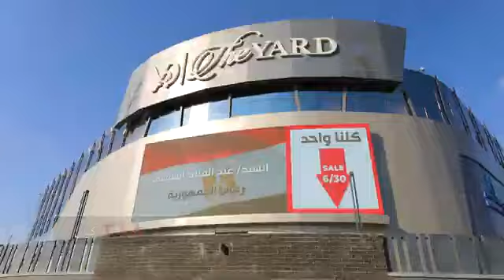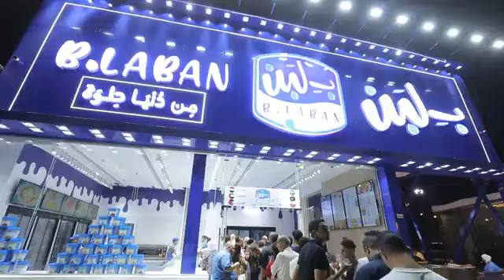مشاركة المواطنين الاحتفال بذكرى ثورة 30 يونيو